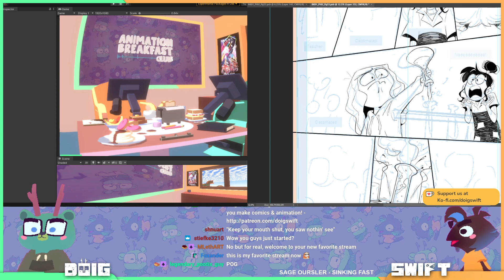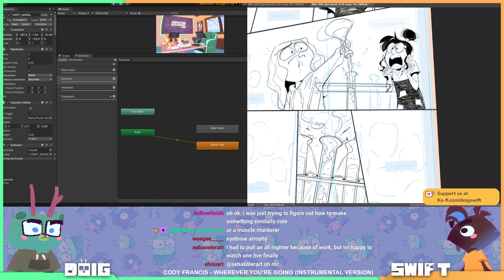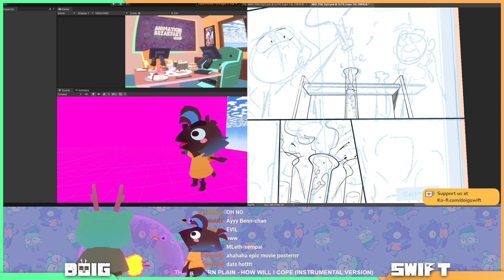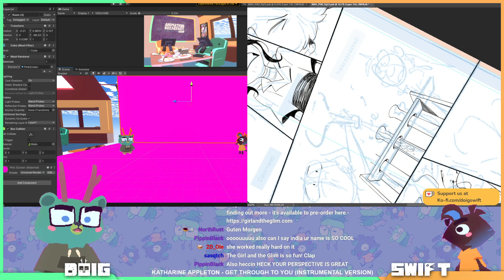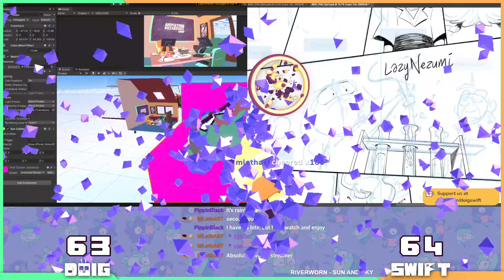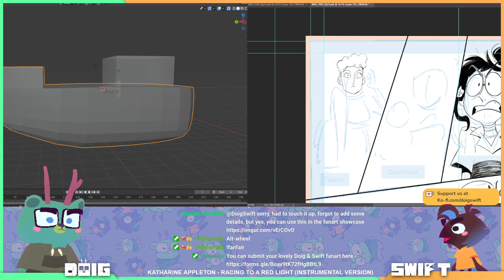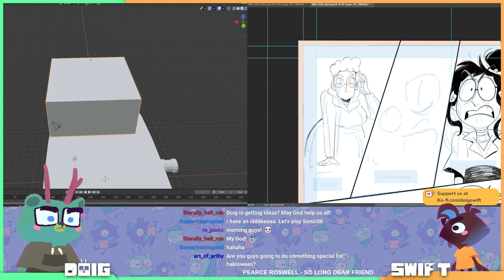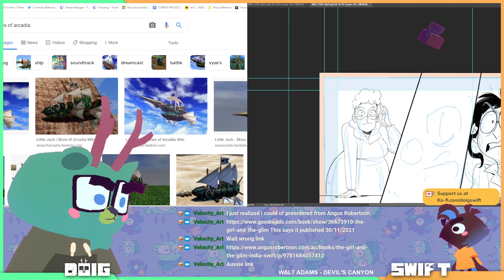animation breakfast club with doig and swift